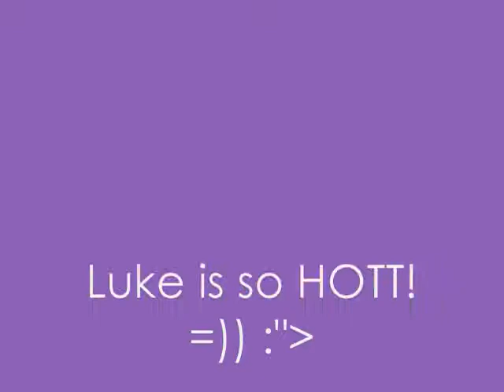Luke Benward Edited Pictures :)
These are pictures of Luke that i edited because i was bored :)). He is so Hott.